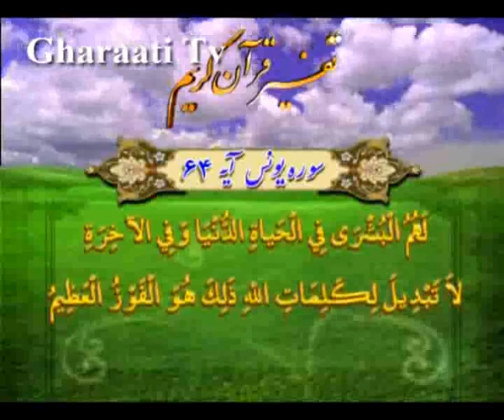قرائتي / تفسير آيه 64 سوره يونس، بشارت‏هاى خداوند به اوليايش در دنيا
تفسير آيه 64 سوره يونس، بشارت‏هاى خداوند به اوليايش در دنيا، اولياى خدا، هم دنيا دارند، هم آخرت، ايمان و تقواي دائمي عامل رستگاري بزرگ